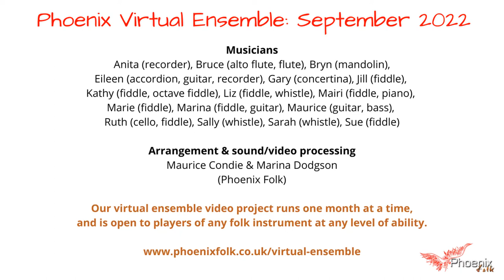Da Auld Resting Chair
(Tom Anderson, arr Marina Dodgson & Maurice Condie)

Phoenix Virtual Ensemble, September 2022

For more details, including how to join and sheet music, please